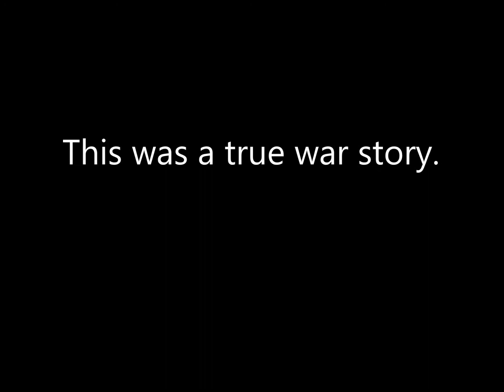12th Grade English Short Story Movie: How to Tell a True War Story by Tim O'Brien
Written and performed by students from my 12th grade AP English Literature & Composition class. Credits in video.